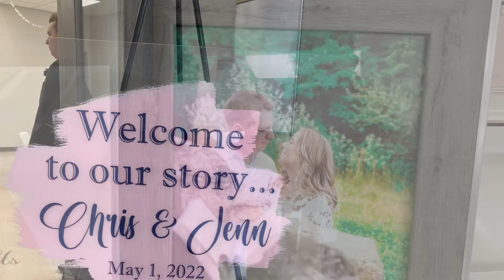Chris + Jennifer // Rustic Barn Wedding, Wellington County Museum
The beautiful rustic wedding surrounded by antique charm. From the ceremony in the lash green field to the reception was filled with love  & happiness . With vintage decorations handmade details and a warm atmosphere, this rustic wedding was a true reflection of the couple love story

The Elora Museum - May 1, 2022